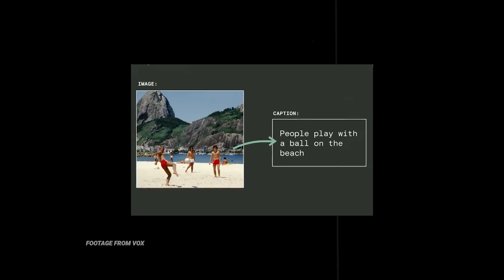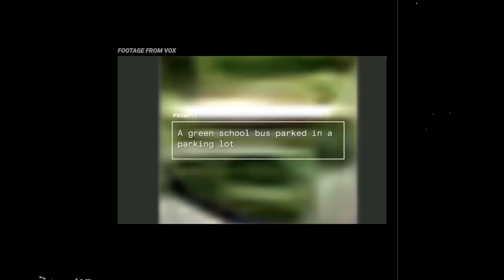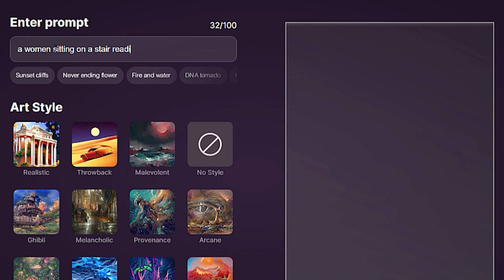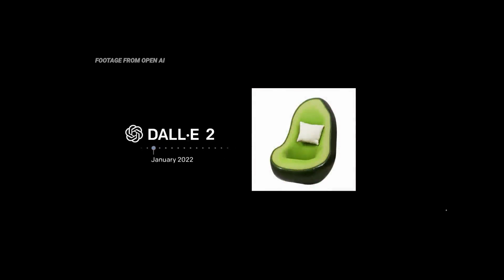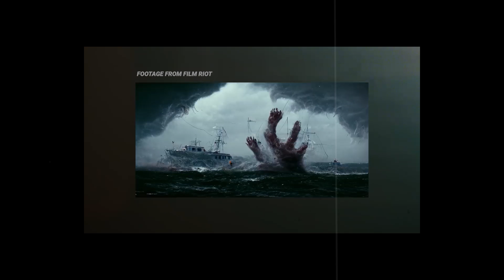AI GENERATIVE ARTS | EXPLAINED IN MALAYALAM | CGVeins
AI Generative and future of designers /Artists. Explained in Malayalam